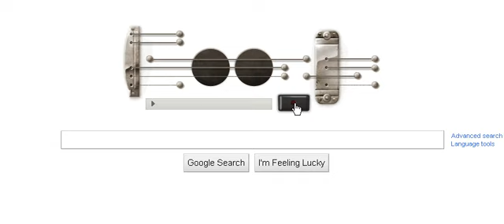New Google logo with working guitar strings to celebrate Les Paul